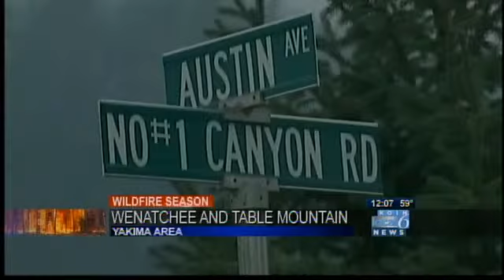Smoke floods air as 10 big fires burn across Pacific NW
KOIN details the inversion layer that sent smoke spilling across the region Thursday, including into downtown Portland.